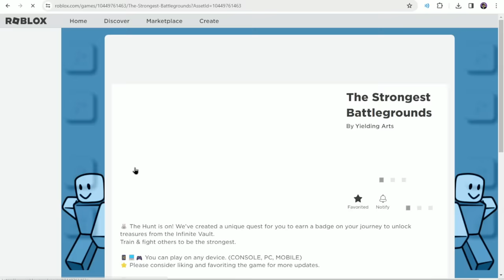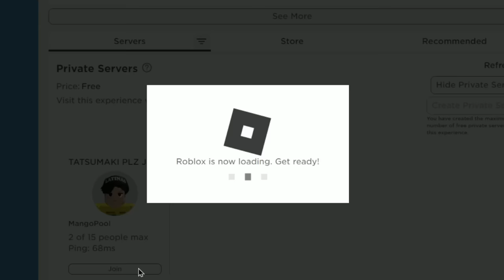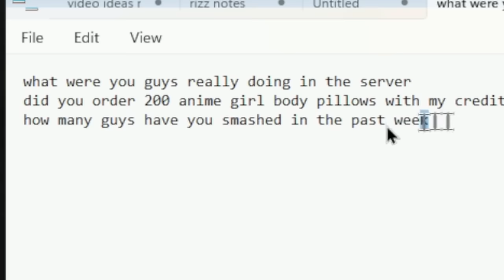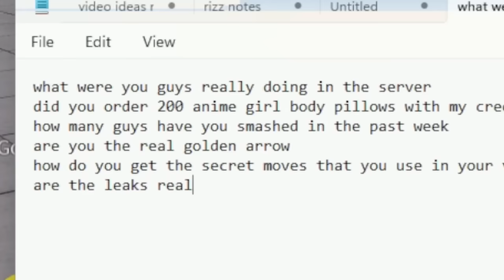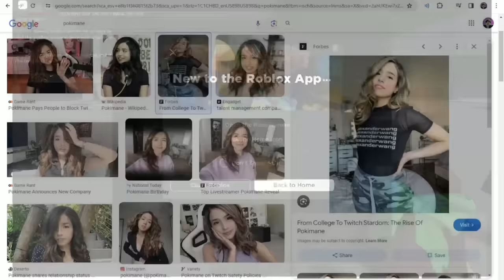My Girlfriend Did A LIE DETECTOR TEST On Me.. (The Strongest Battlegrounds)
My GIRLFRIEND Did A LIE DETECTOR TEST On Me.. Today I caught my GIRLFRIEND with ANOTHER GUY, so I used a LIE DETECTOR TEST to LOYALTY TEST HER! (The Strongest Battlegrounds) (Roblox Saitama Battlegrounds)